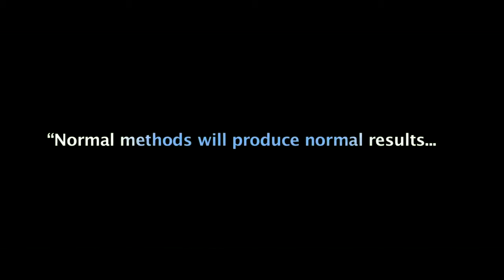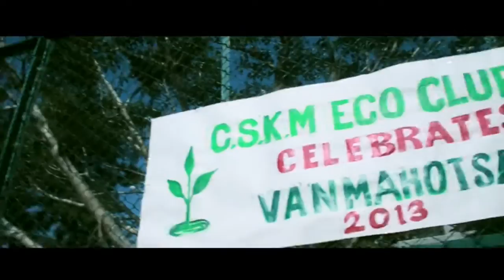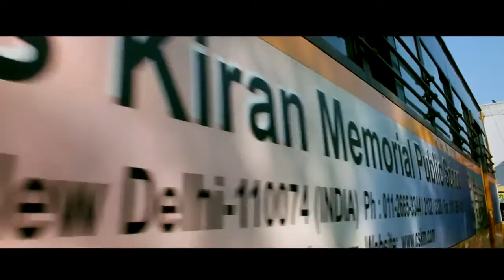CSKM - Short Film